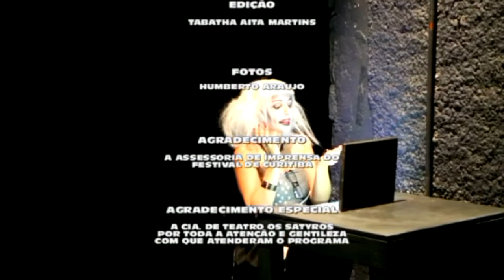Câmera Mundi - Os Satyros Coletiva de Imprensa no Festival de Teatro de Curitiba 2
Coletiva de imprensa da Cia. De Teatro Os Satyros no Festival de Curitiba realizada no dia 5 de abril no Hotel Mabu. O evento contou com a participação do elenco do espetáculo "Pessoas Brutas", que fez parte da programação do festival deste ano e se apresentou no palco do teatro José Maria Santos. Em entrevista coletiva na capital paranaense, Ivam Cabral, cofundador do grupo e diretor executivo da SP Escola de Teatro, falou sobre a peça e do como foi fundamental a continuidade do trabalho do coletivo no digital durante a pandemia da Covid-19.

“Terceira parte da Trilogia das Pessoas, iniciada com Pessoas Perfeitas, que esteve no FTC”

Sinopse: A partir do sequestro da filha de um doleiro denunciado no ‘esquema da rachadinha’, os destinos de vários personagens anônimos de São Paulo se cruzam em uma teia de relações violentas em que buscam desesperadamente figuras heroicas para dar sentido às suas vidas desesperançadas.

Texto: Ivam Cabral e Rodolfo García Vázquez.
Direção: Rodolfo García Vázquez.
Elenco: Andre Lu, Alex de Jesus, Dani Moreno, Diego Ribeiro, Eduardo Chagas, Gabriela Veiga, Gustavo Ferreira, Henrique Mello, Julia Bobrow, Sabrina Denobile, Thiago Mendonça e Tiago Leal.
Iluminação: Rodolfo García Vázquez e Flávio Duarte.
Trilha Sonora: Henrique Mello, Ivam Cabral e Rodolfo García Vázquez.
Cenografia: Marcelo Maffei.
Figurinos: Bia Pieratti e Carol Reissman.
Perucas: Lenin Cattai.
Programação Visual: Henrique Mello.
Orientação Figurinos 2022: Adriana Vaz e Thiago Mendonça.
Operação Técnica: Flavio Duarte.
Fotografias: Andre Stefano.
Produção: Os Satyros.
Assessoria de Imprensa: JSPontes Comunicação – João Pontes e Stella Stephany.